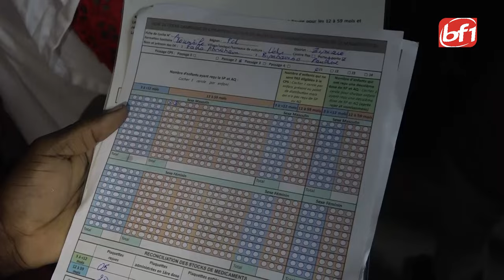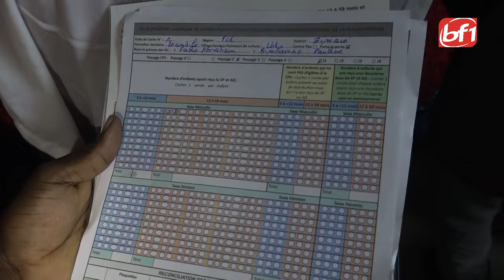Campagne de chimio-prévention du paludisme saisonnier au Burkina Faso : la 2e phase est lancée